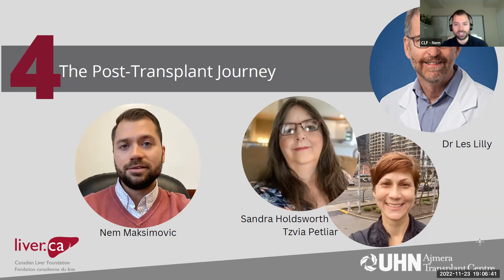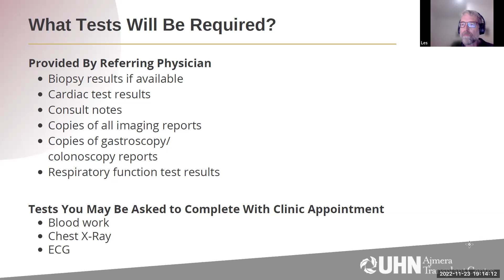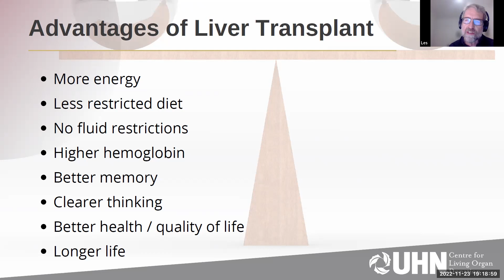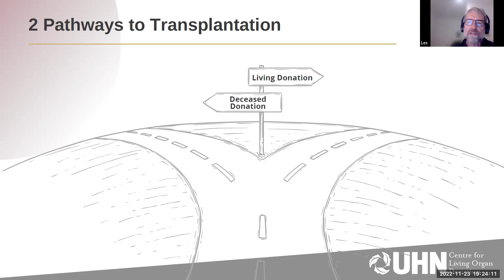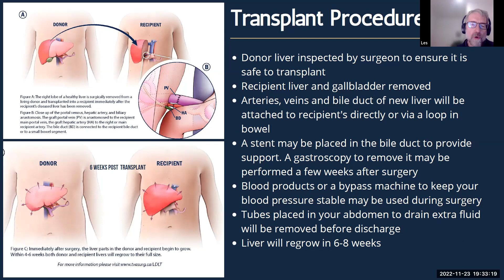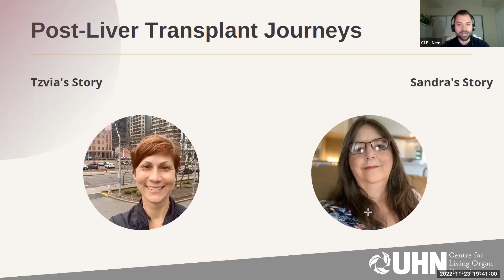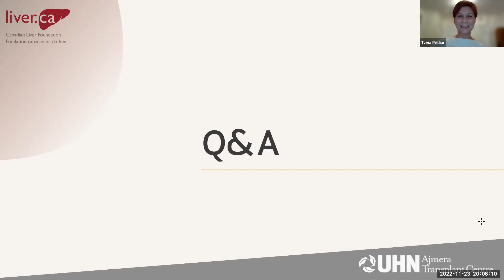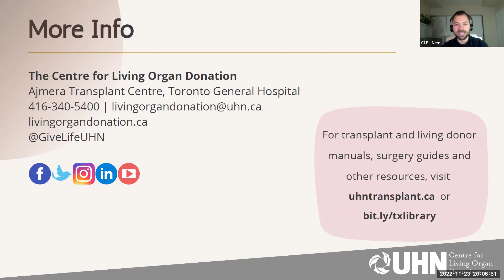The Post-Liver Transplant Journey